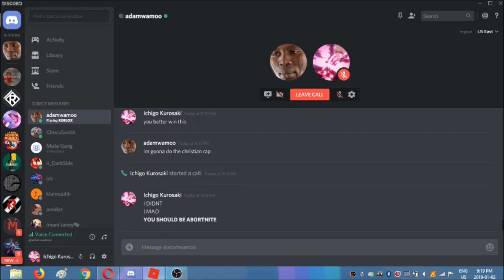This Is Why You Never Call Adam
*inhumane muffled mic noises*